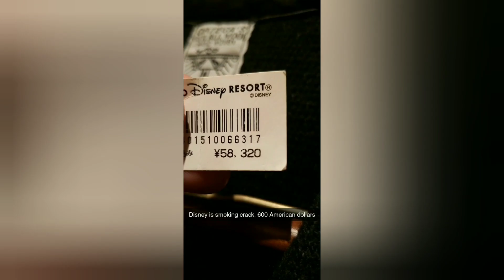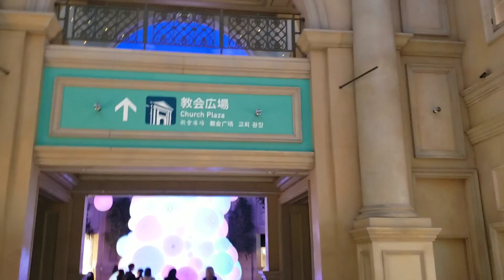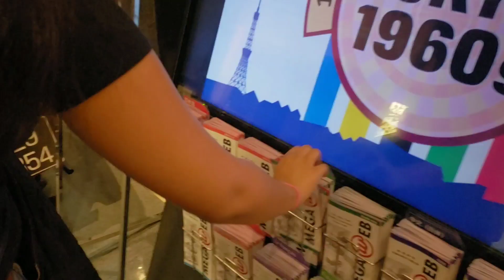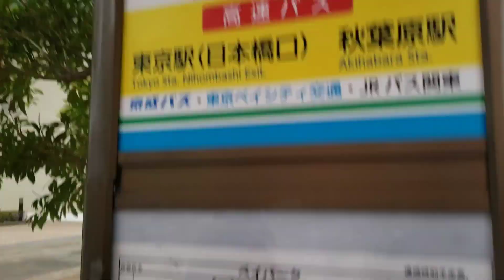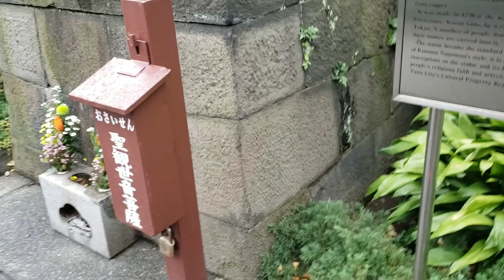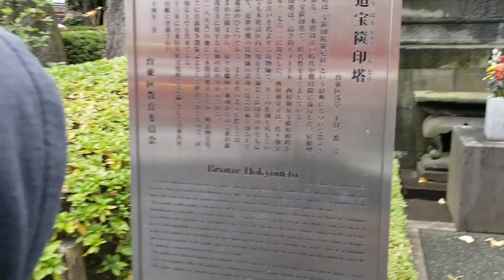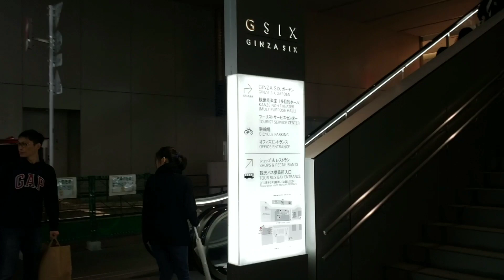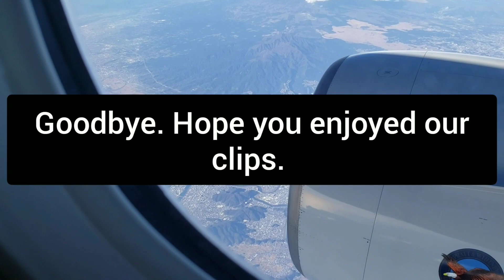Christian and Franchesca's December 2019 Tokyo Trip!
For Franchesca's 22nd birthday I decided to take her to Tokyo Disney! But we also stayed for 5 extra days. This is our little trip.